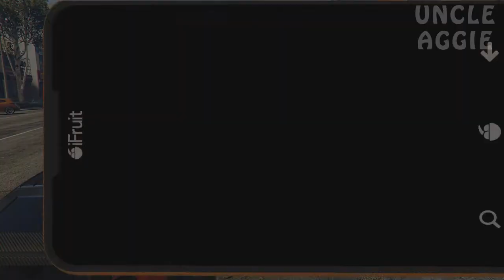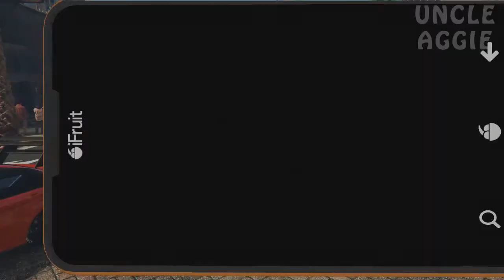GTA Online Heists Part 20 - Most Frustrating Setup Yet! (Pacific Standard Job)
What is GTA Online Heists?

Heists are a brand new 4-player cooperative gameplay experience for Grand Theft Auto Online, giving players the chance to team up and pull off a string of intense, multi-part heists, raids and robberies across Los Santos and Blaine County, is now available for free inside Grand Theft Auto Online.

Plan, Prepare, Execute – Online Heists span numerous missions featuring new gameplay, vehicles, weapons, and scenarios to test a team’s full set of skills: from computer hacking to stealth infiltration, precision driving to aerial dogfighting, sniping, skydiving and much more.

4-Player Teams, 4 Ways to Play – Choose your roles and strategize to complete each stage of a Heist, with tight communication and coordination the key to success. Some missions will require the team to work as a single unit, while others will break the team into separate roles to complete key objectives. Replay each Heist to experience a different perspective on the action, and complete Elite Challenges for extra cash.

Additional New Adversary Modes – Brings new kinds of competition to GTA Online while new Daily Objectives and other Freemode activities bring chaos to the streets of Los Santos and Blaine County.

Assemble Your Team – Create a Crew or join existing Crews at the Rockstar Games Social Club to earn additional RP rewards as you play. (My crew can be found